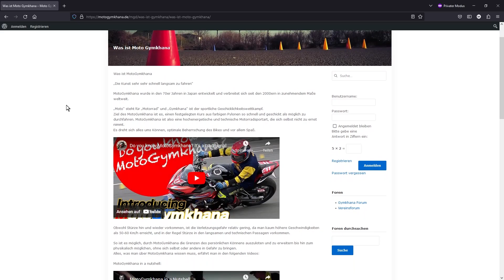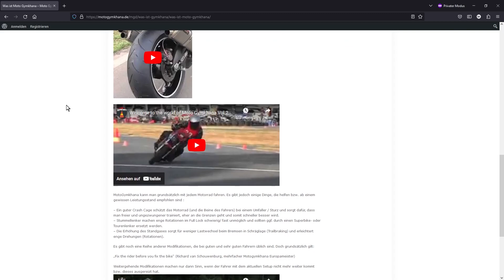Das müsst ihr euch mal genauer Anschauen... | Video - Analyse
Hey zusammen,

in diesem Video analyisieren wir ein Moto Gymkhana Video genauer!
Wir gehen auf die Techniken im Moto Gymkhana ein und schauen was genau eigentlich dahinter steckt.

Die Linke zum Gruß
Matze

Timcode:
00:00 - Einführung
01:10 - Schräglage und Dämpfung
01:52 - Technik Kopfbewegung
04:07 - Technik Lockerheit
04:59 - Technik Hanging Off Korrektur
06:34 - Technik Sitzposition
08:30 - Technik Richtungswechsel - Counter Steering
10:03 - Motorrad-Technik Moto Gymkhana
11:53 - Vorteile durch Moto Gymkhana
12:47 - Moto Gymkhana Community
13:28 - Abschied